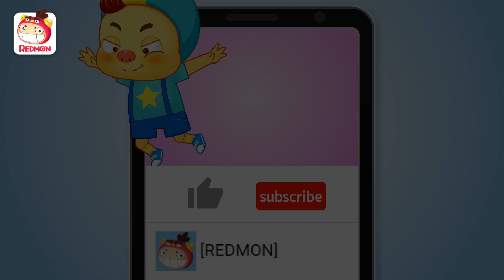Find the Runaway Truck! | Little Police Jack | police officer | police story | REDMON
The truck knocked over Peter's bike and ran away.
Can Little Policeman Jack catch the truck that hit the bike and ran away?